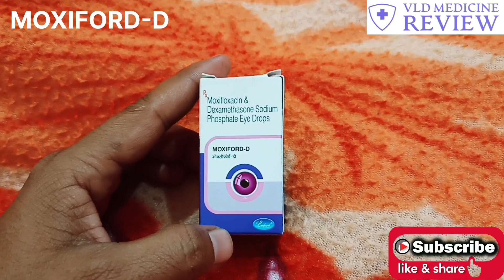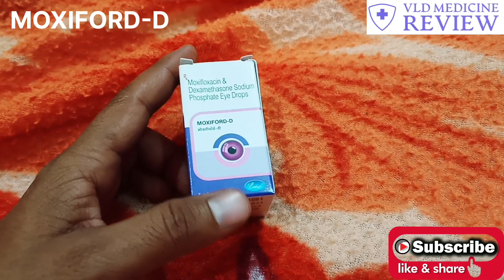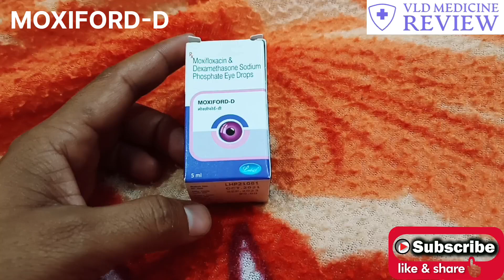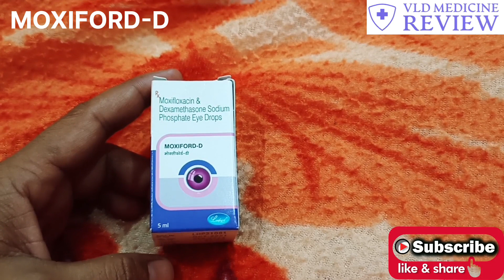मोक्सीफोर्ड डी आई ड्रॉप्स की जानकारी हिन्दी में